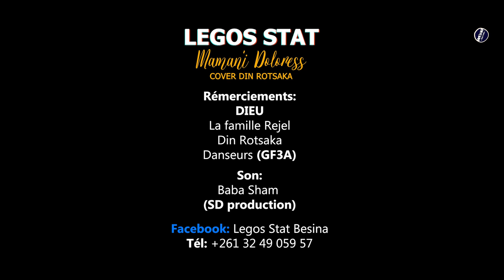LEGOS STAT - MAMAN'I DOLORES (Nouveauté Gasy 2024)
LEGOS STAT - MAMAN'I DOLORES

Legos Stat
Maman'i Dolores